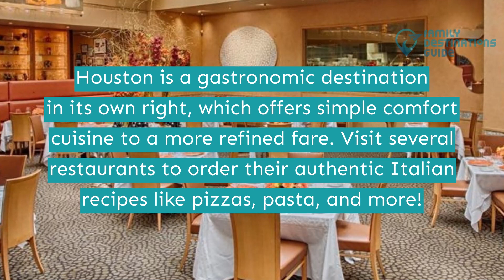30 Best Italian Restaurants in Houston, TX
Houston is a cosmopolitan destination, filled with world-class dining, arts, hotels, shopping, and nightlife.

There are also tons of Italian cuisine for you to try, such as Tuscan Tuna Panini, Spaghetti, Veal Scaloppine, and countless others. Each restaurant also provides an elegant, rustic, modern setting which you will surely love.

Can't wait to satisfy your food cravings? Then watch the short clip to see more of the best Italian restaurants in Houston.